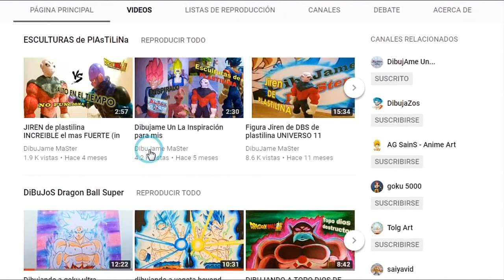como dibujar a VEGETA Ssj God vs Moro dragon ball super/drawing to vegeta ssj god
hola amigos hoy les mostrare como dibujar al poderoso MORO vs VEGETA   espero les guste y recuerda que regalaremos 2 Figuras del nuevo  broly dragon ball super movie 2019
participa.